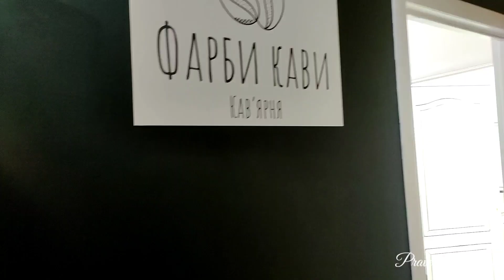Farby Kavy| Coffee shop ☕ | Ukraine|Kyiv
Farby Kavy
Coffee shop in Ukraine, Kyiv